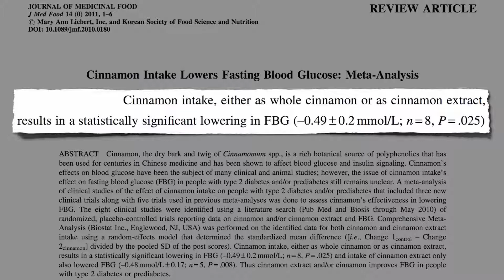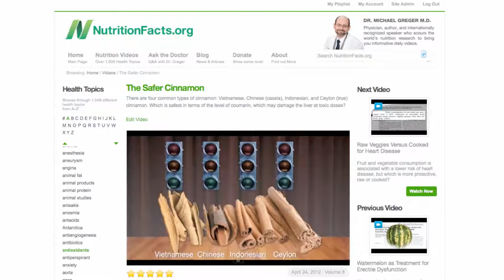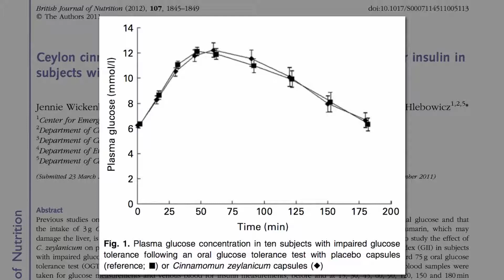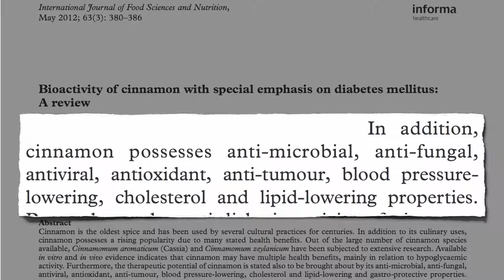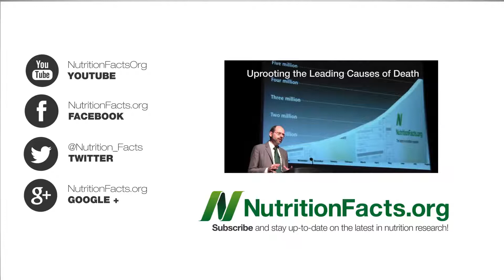Vliv skořice na regulaci krevního cukru – aktualizace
Použití skořice k léčbě cukrovky zůstává kontroverzní. Víme, že skořice je tak dobrá v ovládání hladiny cukru v krvi, že lze podvádět při testu na cukrovku konzumací dvou čajových lžiček skořice den před testem na toleranci glukózy.
V podstatě vás nechají vypít nějakou cukrovou vodou a sledují, jak dobře dokáže vaše tělo udržet hladinu cukru v krvi pod kontrolou. A když sníte ty dvě čajové lžičky při zahájení testu nebo 12 hodin předem, můžete výrazně snížit výkyv. Polovina čajové lžičky skořice podle všeho nestačí, ale asi jedna čajová lžička denně už evidentně představuje významný rozdíl. Přehled nejlepších dosud provedených studií zjistil, že konzumace skořice u diabetiků 2. typu nebo prediabetiků výrazně snižuje hladinu glukózy v krvi. Tak kde je ta kontroverze?
No, jak jsem již popsal dříve, skořice Cassia, také známá jako čínská skořice, nebo pravděpodobně to, co dostanete v obchodě, když prostě řeknete „skořice“, obsahuje sloučeninu zvanou kumarin, která může být ve vysokých dávkách toxická pro játra.
Původně vznikla především obava o děti v době Vánoc, kdy mohou požít nadprůměrnou dávku, ale nedávno někteří výzkumníci přišli s tím, že i děti, které si posypou ovesnou kaši troškou Cassia skořice několikrát týdně, mohou překročit doporučený bezpečnostní limit. Hodnoty zvýrazněné tučně jsou nad doporučeným horním limitem. Pro malé děti může být i pouhá čtvrtina čajové lžičky několikrát týdně příliš, a pokud si ovesnou kaši sypete skořicí skoro každý den, i dospělým se může stát, že překročí limit.
Taková čajová lžička skořice Cassia denně může být příliš pro každého, ale není to problém, stačí totiž přejít ze skořice Cassia na cejlonskou skořici a můžete získat výhody bez potenciálních rizik, nebo ne? Bez rizik, ano, ale výhodami si jisti nejsme. Téměř všechny studie dokazující přínosy skořice na hladinu cukru v krvi byly provedeny na skořici Cassia. Jen jsme předpokládali, že totéž platí i pro bezpečnější cejlonskou skořici, ale otestováno to bylo teprve nedávno.
Vzhledem k přítomnosti dané toxické sloučeniny varoval evropský Federální institut pro hodnocení rizik před konzumací velkého množství skořice Cassia, a navrhoval přechod z Cassia skořice na cejlonskou, známou také jako pravá skořice. Ale nevěděli jsme, zda má skutečná skořice podobné výhody. Tedy až dosud.
Mohli jsme pozorovat pěkné utlumení výkyvu hladin cukru v krvi v reakci na skořici Cassia, ale reakce na cejlonskou skořici – nic. Ach jo! Vědci se dokonce domnívají, že je to ona potenciálně toxická látka kumarin, která byla celou tu dobu aktivní účinnou látkou ve skořici Cassia. Takže odeberete toxin, odeberete i výhodu. Jejich závěrem tedy je, že ano, je skvělé, že zdravotní orgány doporučují změnu, nicméně pozitivní účinky pozorované u skořice Cassia pak budou ztraceny.
Takže bychom se měli vzdát přidávání skořice do naší stravy? Ne. Stále se domnívám, že je to dobrý nápad snažit se alespoň o jednu čajovou lžičku cejlonské skořice denně, protože ke skořici se váže spousta dalších benefitů kromě kontroly hladiny cukru v krvi, z nichž nejdůležitější je její silný antioxidační obsah. Ve skutečnosti je to jeden z nejlevnějších potravinových zdrojů antioxidantů, předčí hřebíček a umisťuje se těsně za červeným zelím.
Skořici však již nelze považovat za bezpečnou a účinnou léčbu diabetu. Buď budete užívat skořici Cassia a bude to účinné, ale možná ne bezpečné; nebo budete užívat bezpečnou cejlonskou skořici, která se ale nezdá být účinná. Ale když se na to podíváte, i skořice Cassia snížila hladinu cukru pouze mírně. Jinými slovy, jenom tolik, jako v současnosti nejčastější lék na cukrovku ve světě, Metformin, prodávaný jako Glucophage. Ano, může sice fungovat stejně dobře jako hlavní lék, ale to nám moc neříká.
Nejlepší způsob, jak cukrovku léčit, je pokusit se o úplné vyléčení a zvrátit diabetes zdravou výživou.